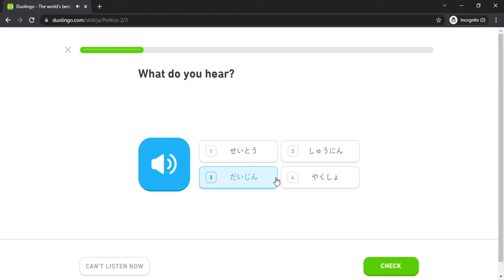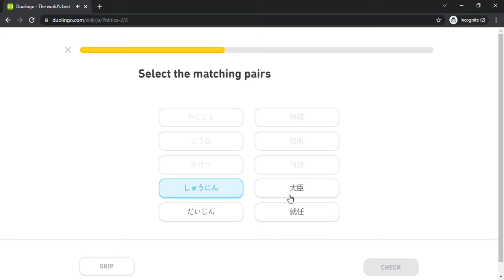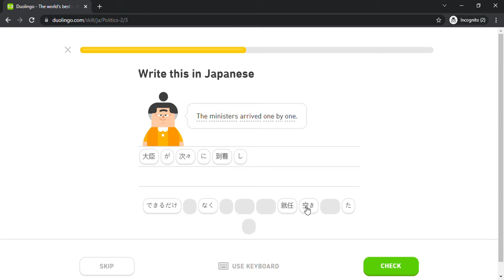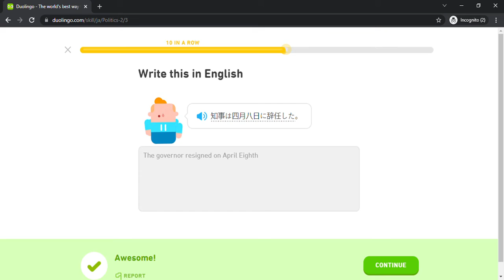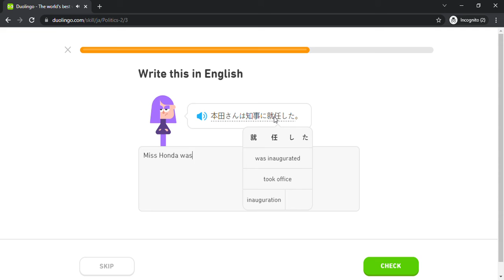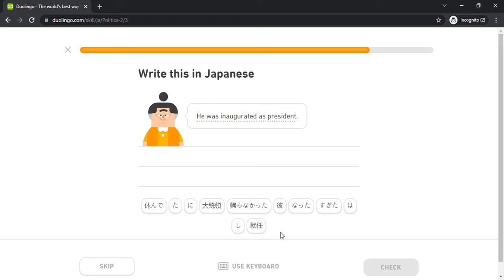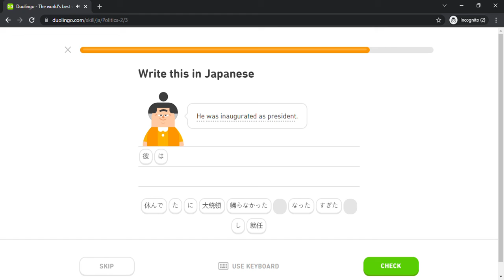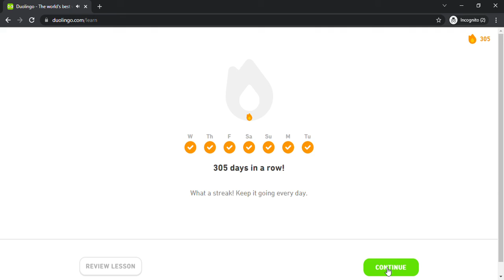Duolingo #1705 Japanese - English (Part 19 - Politics 2)